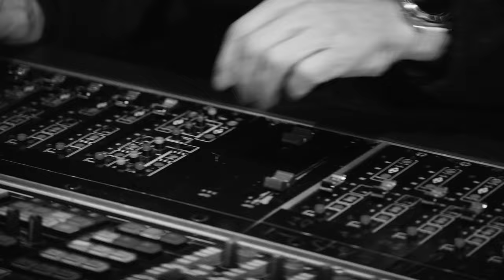DANCE FOR PEACE / Gee Hye Lee Trio feat. Song Yi Jeon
Album: Parangsae (meiXmusic)
Artist: Gee Hye Lee Trio feat. Song Yi Jeon

Song Yi Jeon - Voice
Gee Hye Lee - Piano
Joel Locher - Double Bass
Mareike Wiening - Drums

Recorded at Bauer Studios Ludwigsburg by Thomas Schmidt
Mixed at Thon Studio by Thomas Schmidt
Mastering by CS Mastering Vienna Christoph Stickel

Film Crew
Wolf-Peter Steinheißer, Moritz Metzger & Arne Steinheißer

Supported by Musikfonds e.V. & Ministry of Science, Research and Art of the state of Baden-Württemberg.